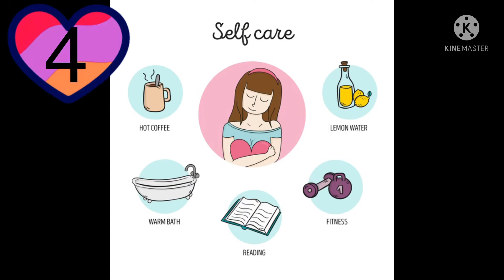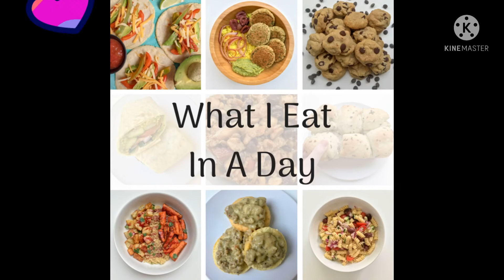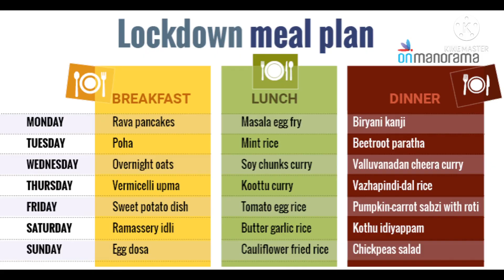Lockdown content ideas / YouTube content ideas / lockdown இல் இந்த வீடியோ போடுங்க/YouTubevideoidea